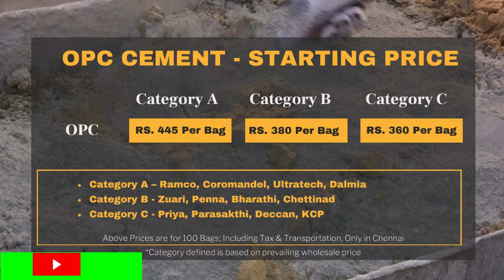23rd April | Building Materials Price | Daily Update